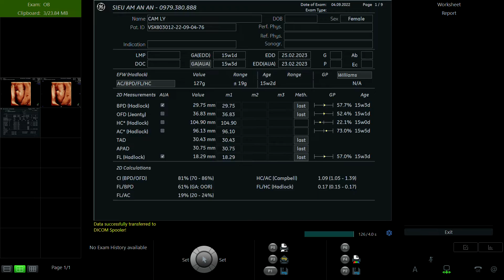ĐỖ THỊ CẨM LY 1992 P2